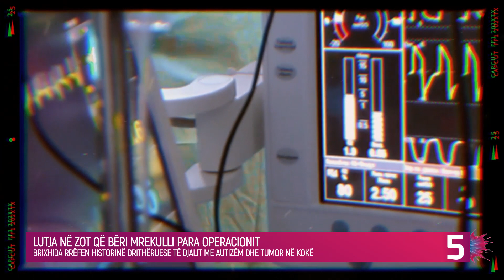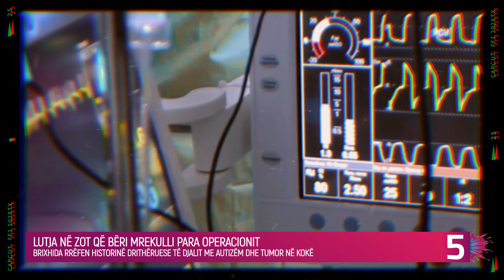Lutja në Zot bëri mrekulli para operacionit, rrëfimi i nënës për të birin e sëmurë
Brixhida Muça ishte e ftuar në emisionin “Ftesë në 5”, ku rrëfeu kalvarin e sfidave me djalin e saj të sëmurë.

Ky i fundit u konstatua se ishte me autizëm dhe më vonë doktorët zbuluan se kishte një tumor të madh në kokë, por ajo si nënë nuk u dorëzua asnjëherë.

Nëna e djalit tregoi për shumë operacione në të cilat është nënshtruar vazhdimisht i biri, i cili përveç të folurit nisi të humbiste edhe shikimin në një moment.

“Ai shikonte me sytë e mi, shikonte shpresë, sikur më pyeste. Dhe unë i them ‘mama ngriji duart lart dhe thuaj o Zot’. E për çudinë e të gjithëve ai tha ‘Zot’ dhe ai s’kishte folur asnjëherë. Mjekët e dëgjuan dhe për një fëmijë që nuk dëgjon e nuk flet të thotë këtë fjalë, të kërkojë ndihmë në këtë pikë… Mes dhimbjesh e lëshova për në sallë. Zgjati shumë operacioni për vendosjen e një tubi. Falë Zotit i doli me sukses, por doktori tha që tumorin duhet ta heqim sepse është shumë i madh. Pas shumë përpjekjesh vendosëm me bashkëshortin që pas 1 jave të bëhej operacioni i madh. U hap pothuajse gjysma e kokës, nga veshi në vesh për të hequr tumorin”, tregoi ndër të tjera ajo.

Brixhida iu bëri thirrje të gjitha nënave të mos dorëzohen, t’ju qëndrojnë pranë fëmijëve edhe nëse ata bëhen të dhunshëm e agresiv, njëjtë siç vazhdon të luftojë ajo për djalin e saj.

tregime popullore 2023  love island tv klan kepi i vipave lajmet e fundit lajmet sot noizy  pellumb hajdari prive klan kosova  shqipgaming   love island albania big brother vip kosova 2 big brother vip albania 3 shqiptarqe krejt Gjaku S'është Ujë - Episodi 3 (Traditat Shqiptare)  TREGIME POPULLORE SHQIPTARE - I Pasuri dhe Fukaraja   aleks visha its my home 3